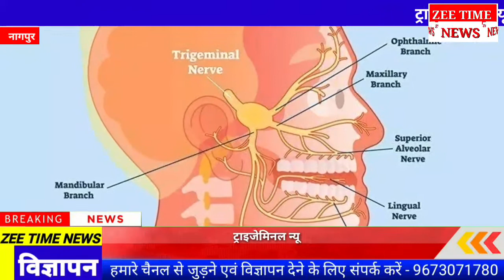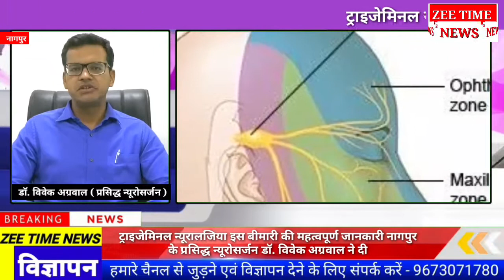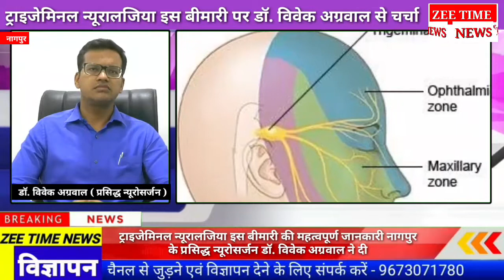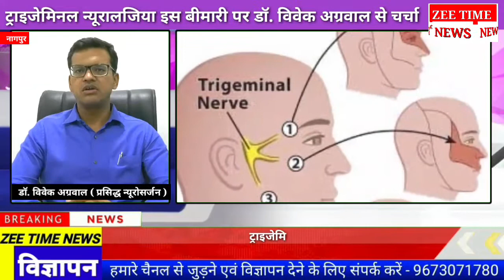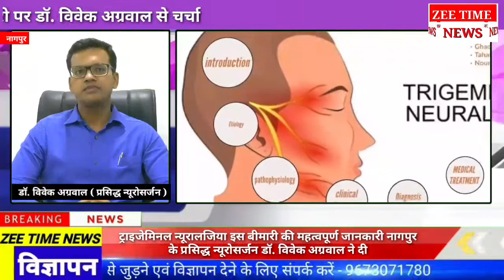ट्राइजेमिनल न्यूरालजिया इस बीमारी की सभी जानकारी नागपुर के प्रसिद्ध न्यूरोसर्जन डॉ. विवेक अग्रवाल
zee time news - ट्राइजेमिनल न्यूरालजिया इस बीमारी की सभी जानकारी नागपुर के प्रसिद्ध न्यूरोसर्जन डॉ. विवेक अग्रवाल